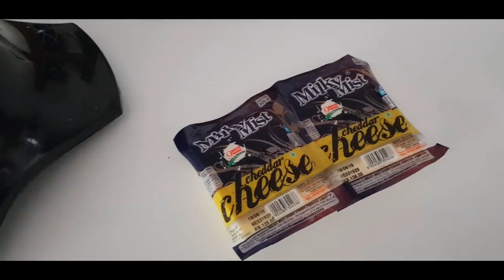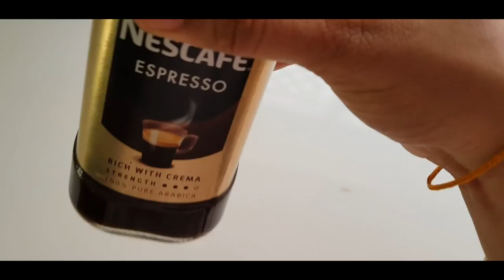How Amma Creates Video - Last Weekend Vlog - YUMMY TUMMY VLOG